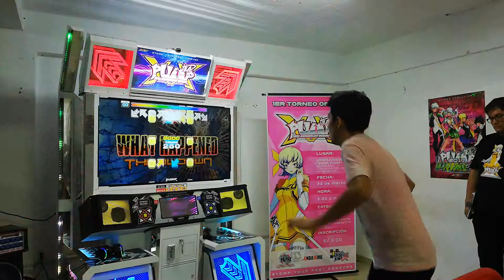[Primer Torneo PIU XX] Speed Masculino - Semifinal B: Romel*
Cancion: What Happened D23